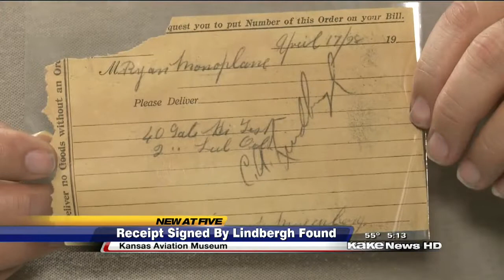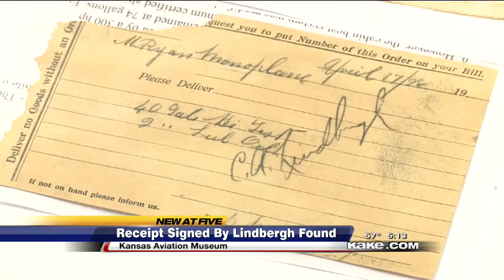1928 receipt signed by Charles Lindbergh